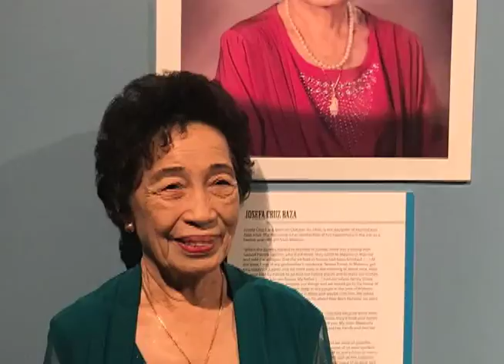Isa's grandmother shares her World War II story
"The first thing that I remember is when they bombed the Sumay area," said Isa Baza’s grandmother, Josefa Baza. She was only 11 when Japanese forces invaded Guam. Because her father was a carpenter, the Japanese took her home in Merizo - the sturdiest ifit-wood house in the village.